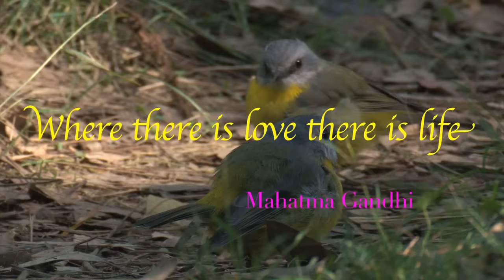Eastern Yellow Robins - from the egg to the juvenile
BIBY TV is delighted and grateful to be able to share this extraordinary video featuring a pair of Eastern Yellow Robins caring for their young.  The video is produced by Gerd Kogler.  Once you view it you'll agree this is one of YouTube's best nature productions.  Please share with your family and friends.

All rights to this video are exclusively owned by Gerd Kogler.